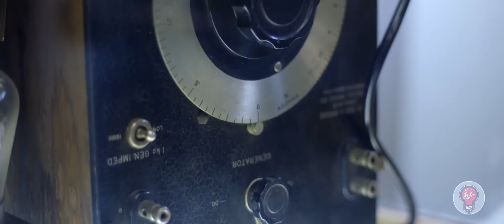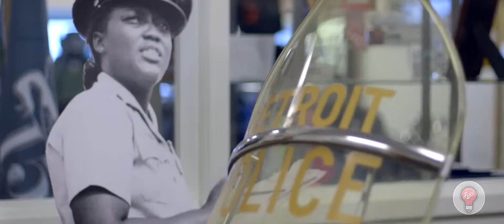James Craig - The Easy Road Isn't An Option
It’s easy to shy away from difficult situations, yet doing exactly the opposite can help you leave your biggest mark. See how Detroit Police Chief James Craig turned a tragedy into a triumph.